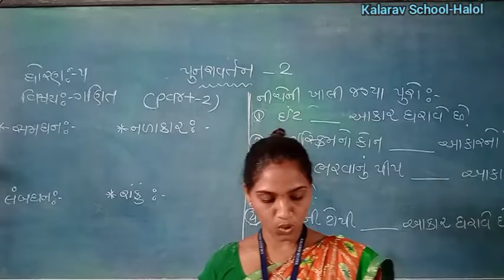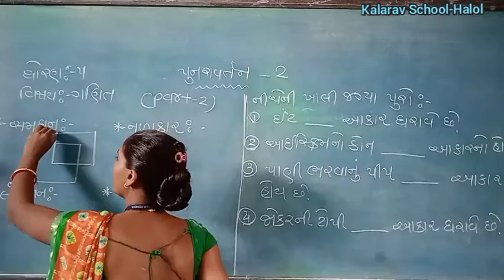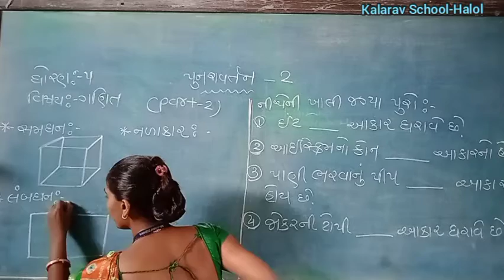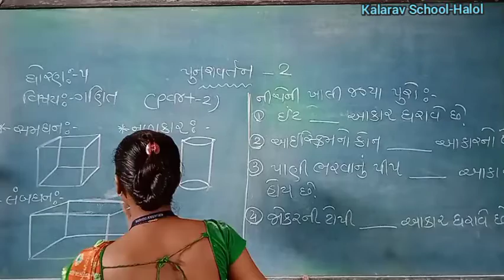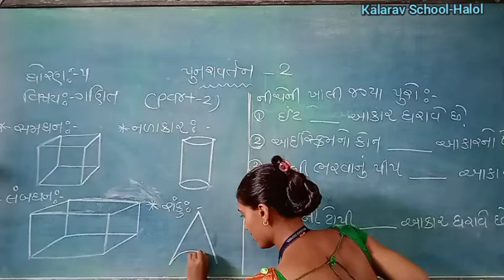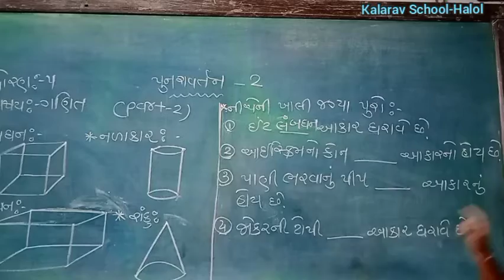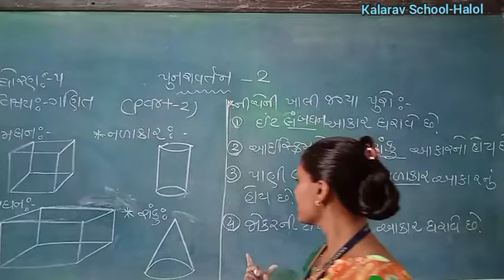STD- 5 GM MATHS PUNRAVARTAN PART- 2